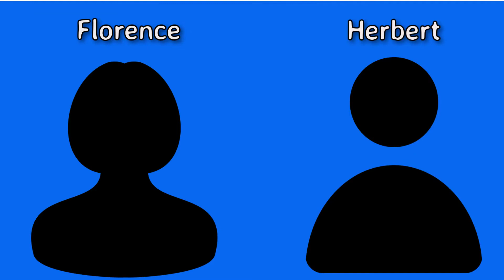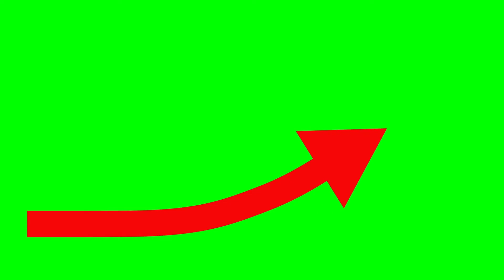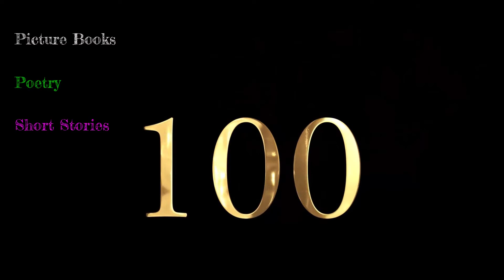Walter Dean Myers Biography